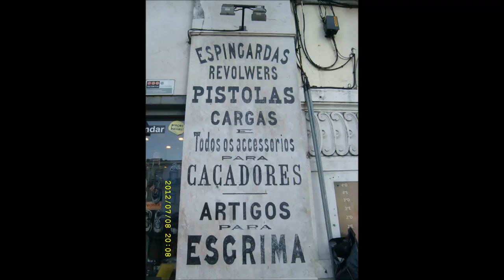asphaltnacht alone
Für einige Fans im Netz, die diesen Song mögen, hier die Lagerfeuerversion von mir aus dem Jahre 1996.